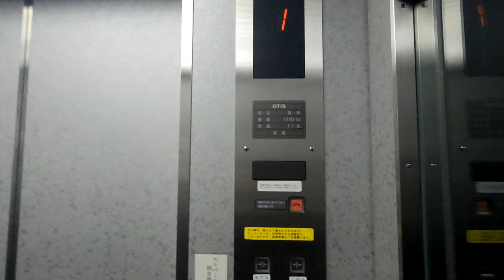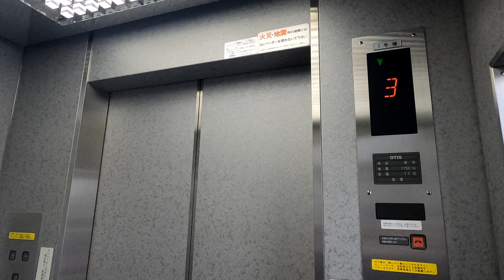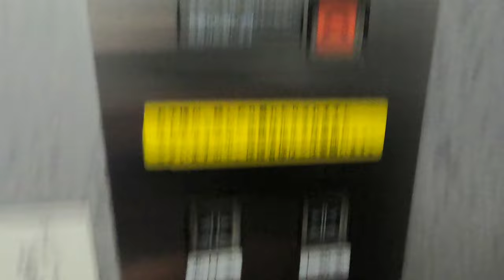[セイルタワー]OTIS製展望窓付きエレベーター (通常1F↔7F)→(側面1F↔7F)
展望窓付きのOTIS製。ただし、展望が楽しめるのは1号機のみ。

建物のセイルタワーとは愛称で、正式な名称は海上自衛隊佐世保史料館。サムネイルに何故彼を起用したのか、勘のいい人なら理解できるでしょう。

同施設はペリーの来航から現在に至るまでのわが国の海軍の歴史が学べるが、戦時中の展示物等ショッキングな物が多数あります。「艦これ」からこの世界に興味を持った人、現実はそんなチャラチャラした世界観ではありません。目を醒ますには良い施設ですよ。来館者は9割オッサンですが、戦争を知らない若い世代にこそ行ってほしいと思う。